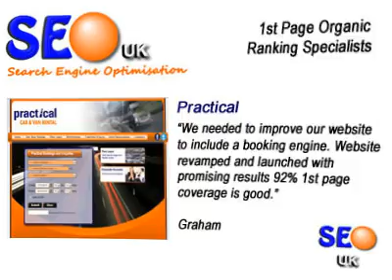SEO UK - Cheap SEO - Affordable SEO - SEO Services - SEO Specialists - SEO Company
- SEO UK Search Engine Optimisation UK - SEO services to help your website reach page 1 on all the major search engines.  We are an affordable website design company incorporating on and off page 'organic SEO' techniques to ensure your site isn't ever penalised for unethical SEO.